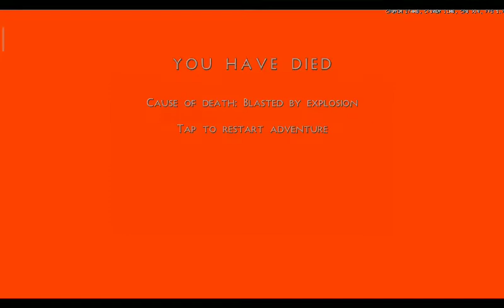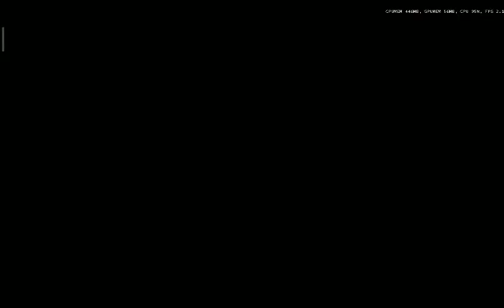DVD player in the process of